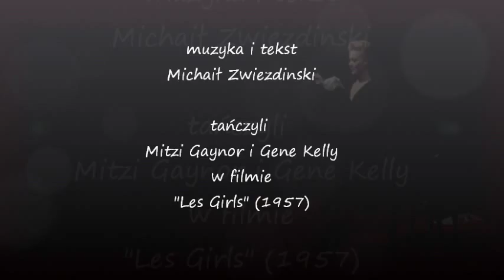Michail Zwiezdinski - "Мальчики-налётчики" (tańczą Mitzi Gaynor i Gene Kelly)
muzyka, tekst i wykonanie: Michaił Zwiezdinski
tańczą Mitzi Gaynor i Gene Kelly w filmie "Les Girls" (1957)